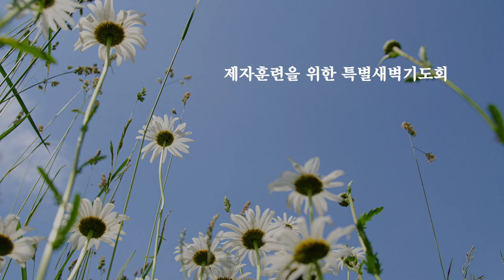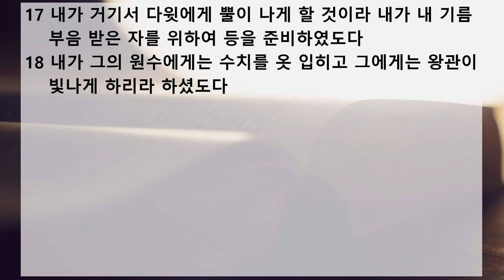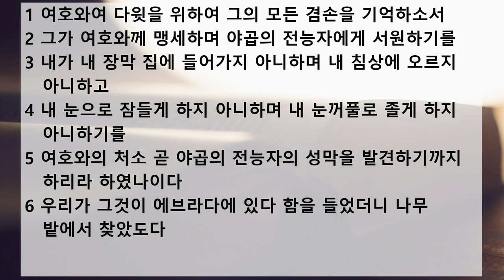제자훈련을 위한 특별새벽기도회 설교 | 2020.10.22 | 성막을 찾아서 | 시편 132편 1~18절 | 이찬규 목사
성막을 찾아서 (시편 132편 1~18절)